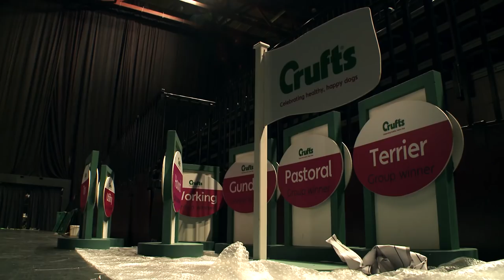Behind the Scenes | Group Judging - Part 1 | Crufts 2014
An exclusive behind the scenes look at the excitement going on behind the scenes at Crufts 2014.